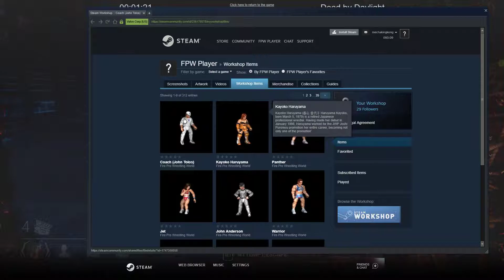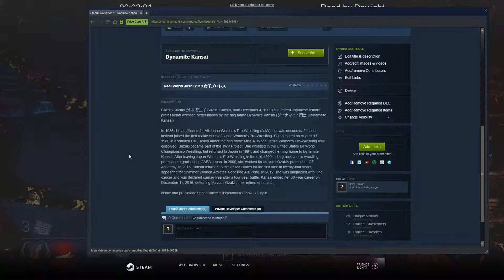2019-05-27 - Dead by Daylight - Part 2934